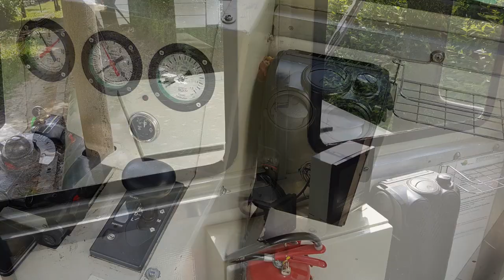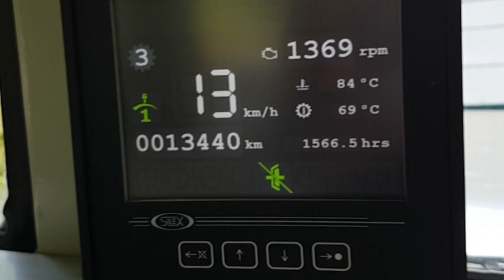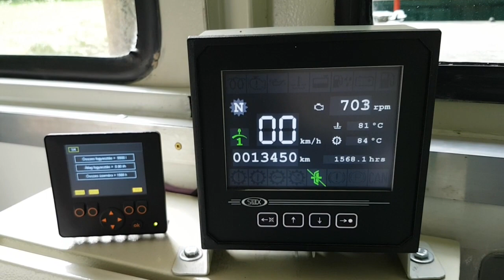20220531 Lillafüredi kisvasút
Wir haben einen kleinen Ausflug nach Ungarn gemacht, um uns ein wenig in der Nostalgie-Eisenbahn-Landschaft herumzusehen.
Das ist der siebente und letzte Beitrag dazu.